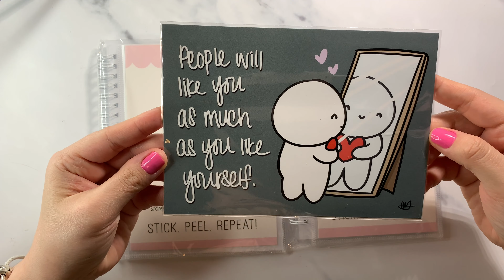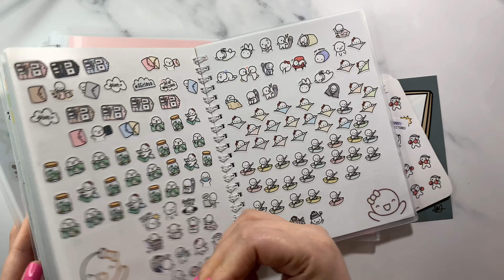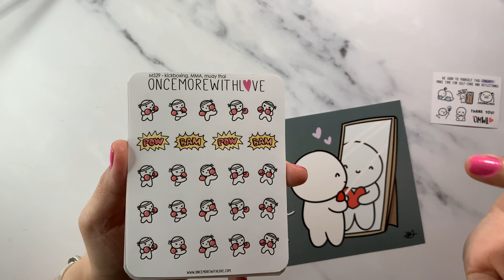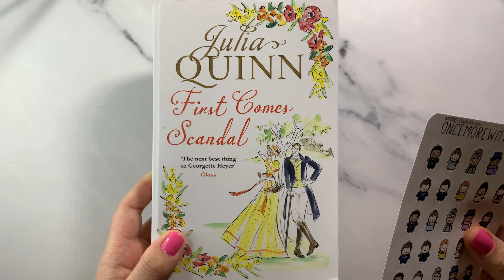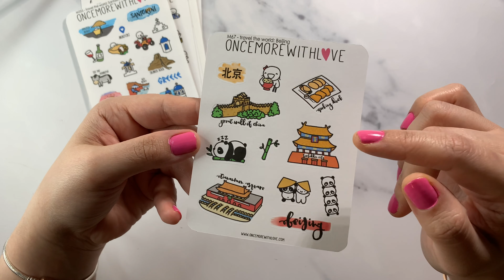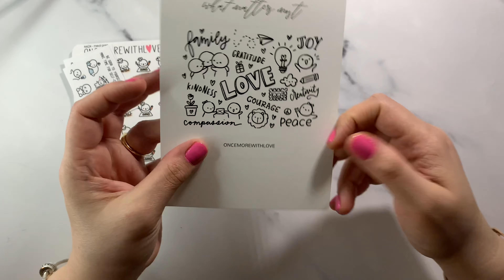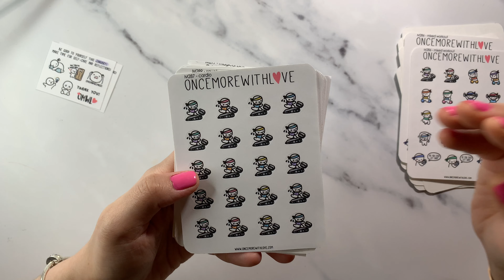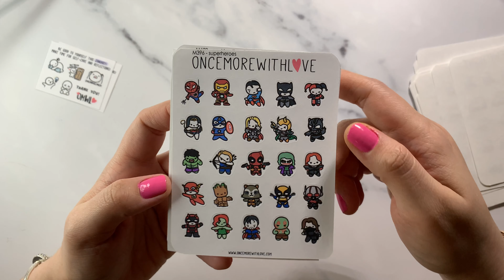Once more with love January 2021 Haul - new releases , Bridgerton munchkin and others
Once more with love haul - three hauls combine in 1